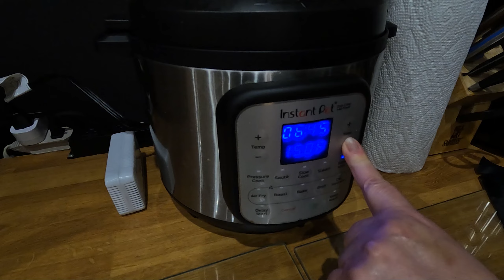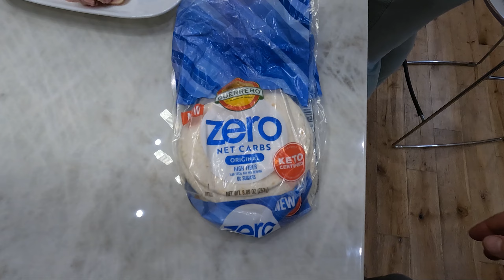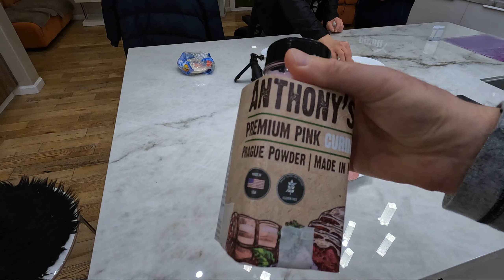Начали с изготовления колбасы, а пришли к рассолу и беленькой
Делай с нами, делай как мы, делай лучше нас